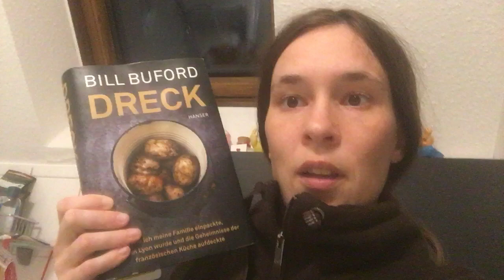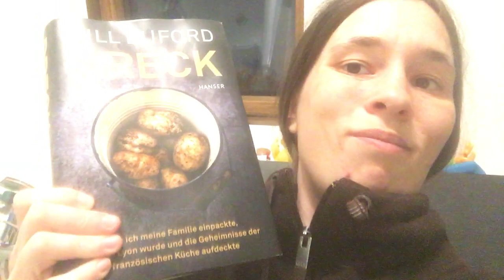Törchen 3:Rezension zu Dreck von Bill Buford